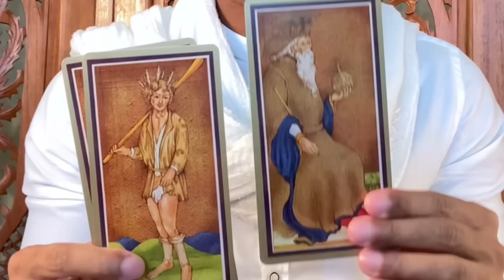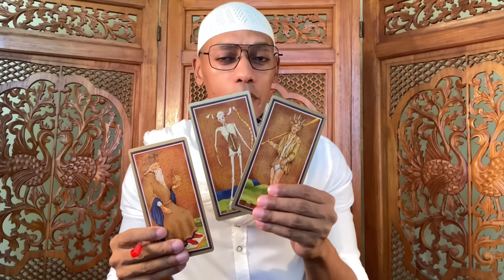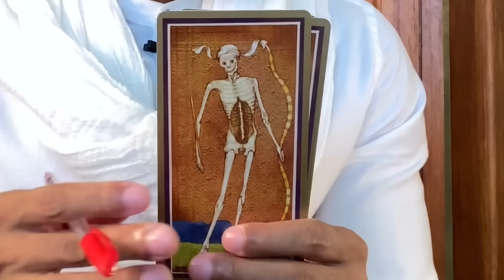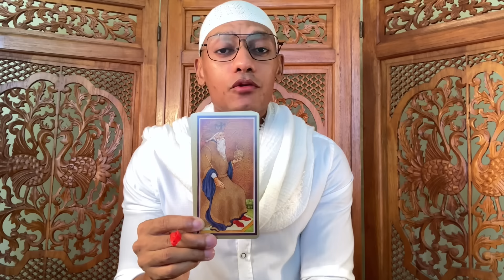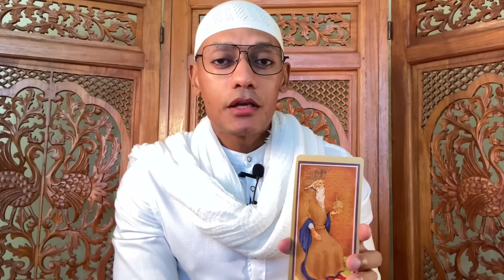3 Testes espirituais que você vai passar /vídeo 474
3 Testes espirituais que você vai passar e vencer - vídeo 474

Rosacruz - Espiritualidade - Hermetismo - Cabala - Esoterismo - Ocultismo - Tarô - Quiromancia - Magia Prática

Vídeo 474

Por

Caciano Camilo Compostela.